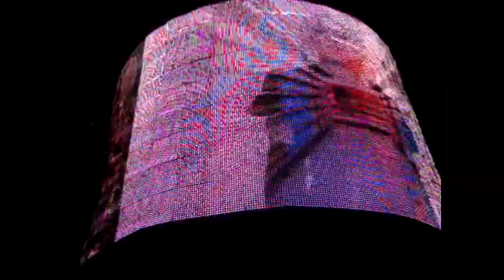19 - Get Stupid Madonna Sticky & Sweet Tour NYC October 12, 2008